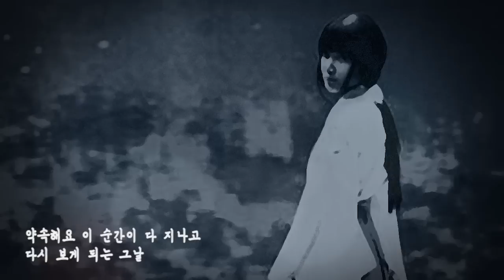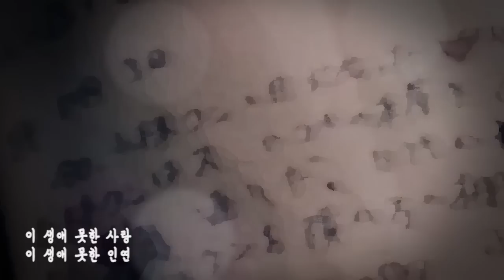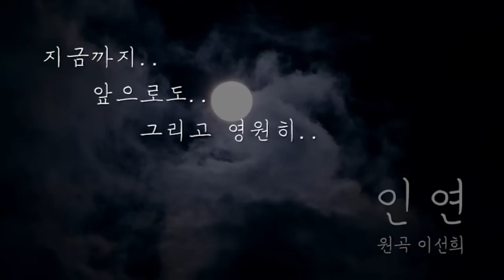[커버곡] 인연 (이선희)｜왓섭! 노래한곡